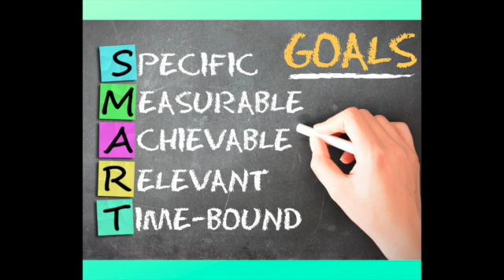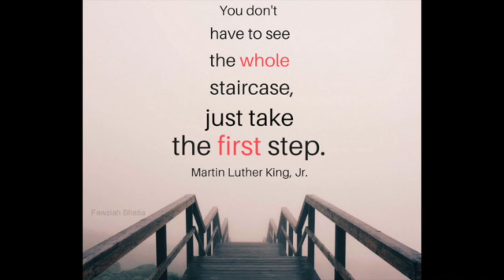What will you focus on in 2021?